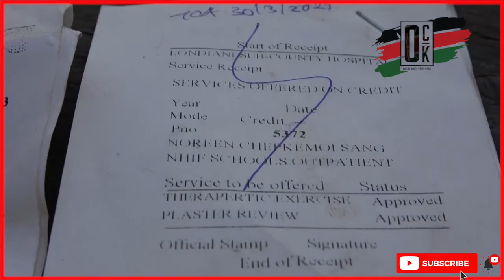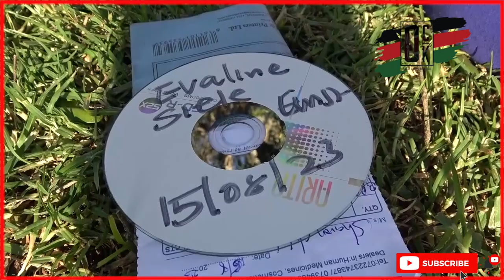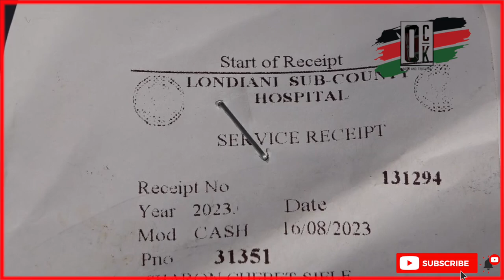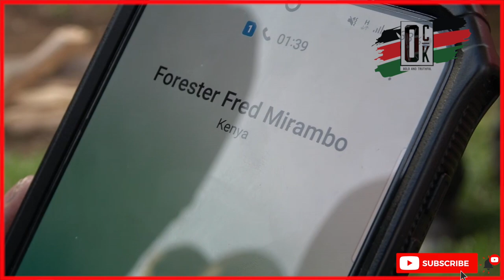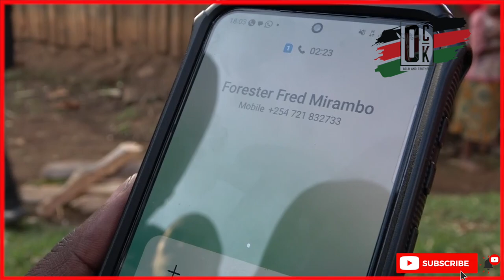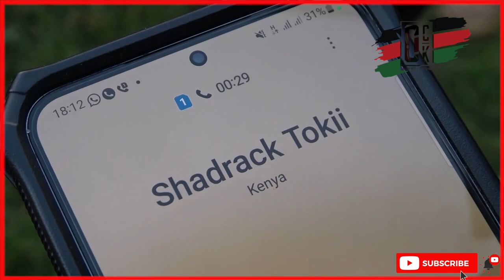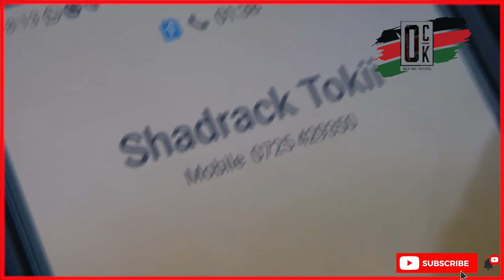Notorious forest guards on the run after assaulting 6 women in Kericho